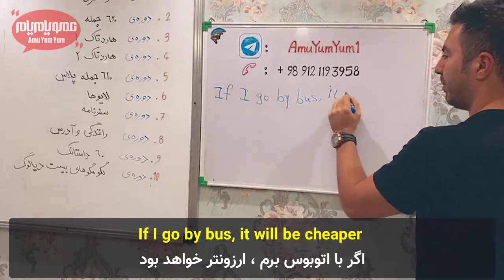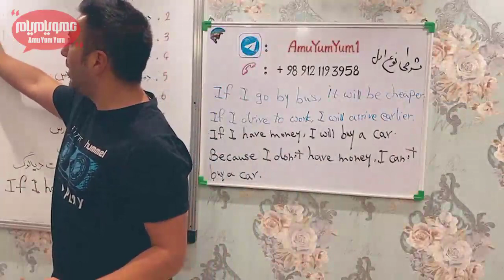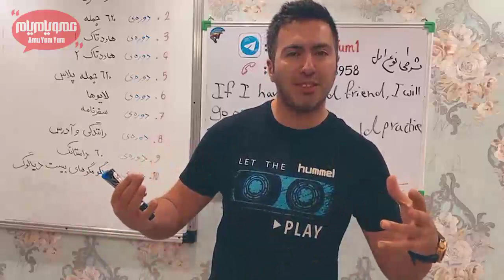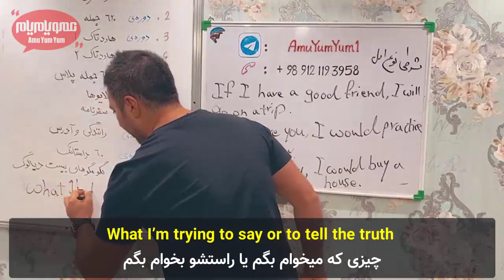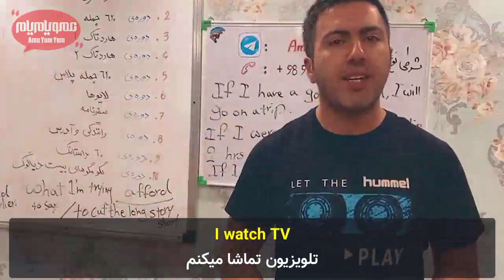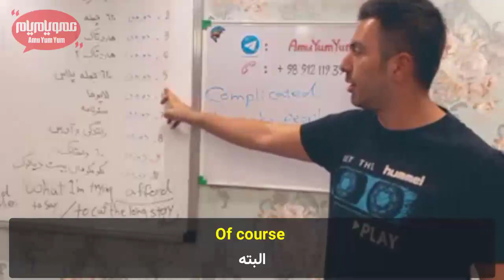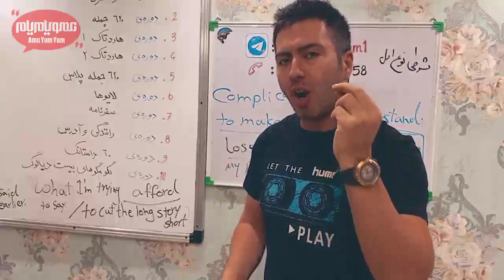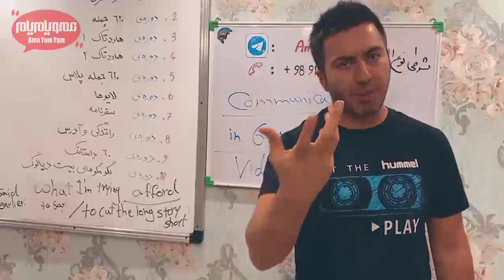۱۰۰ نکته طلایی از صفر تا ۱۰۰ گرامر 👌خیلی مهم